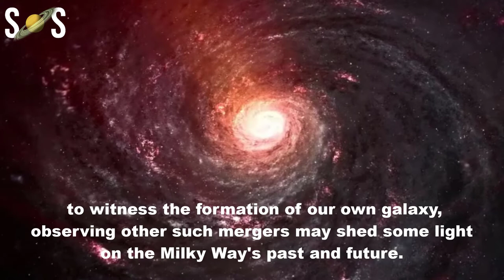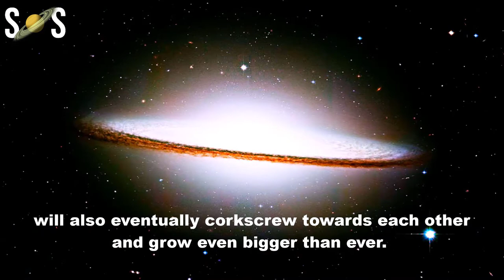3 Galaxies Merging 618 million Light Years Away - Secrets of Space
Hubble space telescope captures 3 Galaxies Merging 618 million Light Years Away. Over the last 30 years, the Hubble telescope has revealed fascinating details about the universe while providing thousands of amazing cosmic images.

The merger of galaxies leads to one large galaxy like the Milky Way. While we can’t go back in time, to witness the formation of our own galaxy, observing other such mergers may shed some light on the Milky Way's past and future.

Recently, the Hubble space telescope captured a stunning cosmic trio on the verge of a massive merger in incredible detail.

The Hubble was successful in capturing a spectacular picture of the merging of three galaxies into a constellation named Cancer. This galaxy is about 681 million light-years from Earth. Due to the thick clouds of dust, the picture is not so clear, but the light from the Milky Way galaxy can be seen tearing its outer ends. The galaxy is which to be particular is a fusion of Galaxy ‘IC 2431’. IC 2431 has three galaxies. They are named as LEDA 25476, Mrk 1224 or UGC 4756. IC of 2431

The image captured by the telescope showcases a triple galaxy merger in progress, which will come together to form one huge galaxy millions of years from now. The Milky Way also formed when more than a dozen galaxies clubbed over the past 12 billion years.

Such cosmic mergers happen very often in the vast stretches of the universe. Studying galactic mergers is important to understand the formation of massive galaxies and how they evolve to become so big.

About a billion years from now, both the Milky Way and neighboring Andromeda will also eventually corkscrew towards each other and grow even bigger than ever. However, this event may not have any impact on our solar system.

This cosmic crash is known as a triple galaxy merger, when three galaxies slowly draw each other nearer and tear each other apart with their competing gravitational forces. Mergers like these are common throughout the universe, and all large galaxies — including our own, the Milky Way

Existing stars, meanwhile, will survive the crash mostly unscathed; while the gravitational tug-of-war among the three galaxies will warp the orbital paths of many existing stars, so much space exists between those stars that relatively few of them are likely to collide.

Astronomers detected the merger thanks to a citizen science project called Galaxy Zoo, which invited more than 100,000 volunteers to classify images of 900,000 galaxies captured by the Hubble telescope that were never thoroughly examined.

Astronomers currently estimate that around a quarter of all galaxies are involved in a merger event with even more exchanging stars and gas with neighbors.
Now, the legacy will be taken forward by the powerhouse observatory, the James Webb Space Telescope, launched last year to study the universe in more detail.